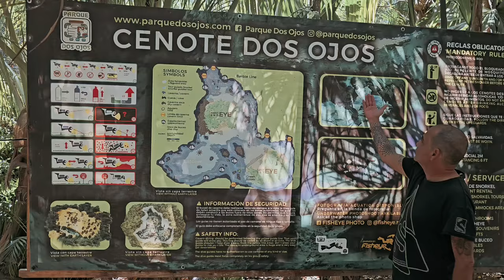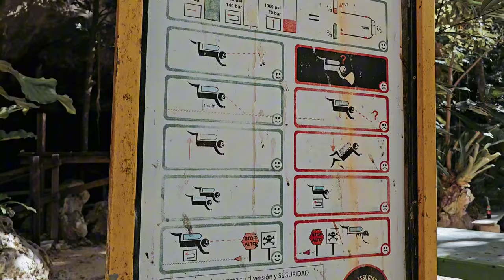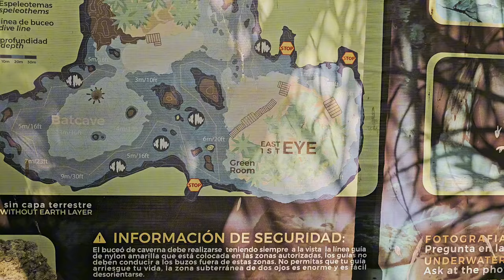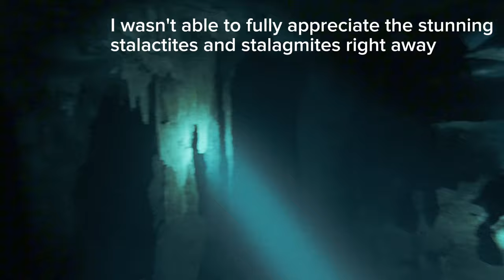Scuba diving Adventure in Mexico 🤿🇲🇽 My first cave diving experience in Dos Ojos Cenote 🐠🐟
Ever dreamed of diving in crystal-clear water so blue it rivals the sky?

Join me as I explore the world-famous Dos Ojos Cenote in Mexico, a fully submerged cavern system offering two unique dive routes: the Barbie Line and the Bat Cave.

This once-in-a-lifetime adventure pushed me beyond my comfort zone, but the rewards were breathtaking. Witness the stunning underwater beauty of the cenote and learn how I overcame a personal challenge to experience this unforgettable journey.

This vlog is perfect for:

Travel enthusiasts seeking unique adventure experiences
Scuba divers curious about cave diving
Anyone who enjoys overcoming challenges and exploring new environments
And if you want to go diving in dos ojos yourself

Music 🎶